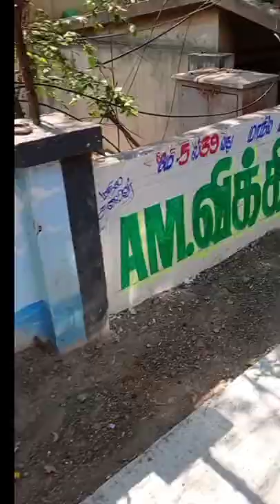First time going to the theatre with my friends🔥🔥|going to watch beast movie |honest review of beast